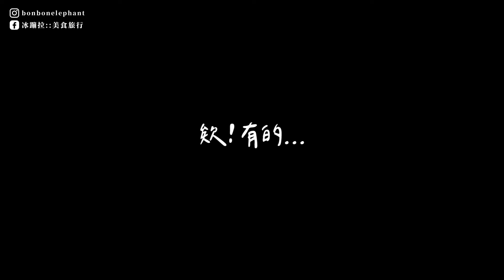重新裝潢的廚房好好用! 居家巨無霸石斑魚殺魚術😱😱😱😱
快速瀏覽資訊欄

00:00 正片開始
00:11 有稀客！
00:22 開箱新玩具
02:22 早餐吃這個
03:04 處理魚高手來了！
05:55 差點抬不動的石斑
06:59 正金蘭生魚片😍
07:23 第一視角完美紀錄這一天
08:37 Insta360 Go 3s 使用心得

感謝花花的朋友送我們的巨大正金蘭&石斑魚，更更感謝神手冰冰，專業大廚~

這支影片全都是用Insta360 Go 3s(公關品)拍攝，
如果你對這台相機很心動，可以從這兒購買有冰蹦拉讀者加碼贈品

※這支影片不是商業合作影片※
嗨～我是冰蹦拉
懂生存也會生活的獨立系女子 ✨
目前活躍於 FB / IG / Youtube 等各大社群平台，
立志成為快樂仙女小富婆，懂玩懂吃懂賺錢，
妳也想一起嗎？追蹤我就對惹！